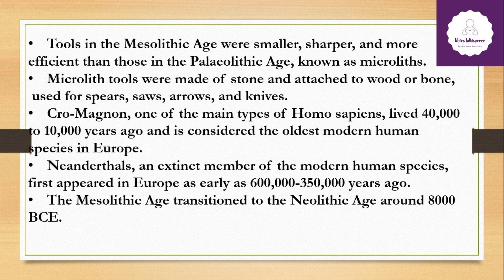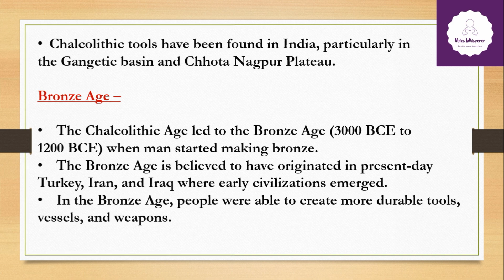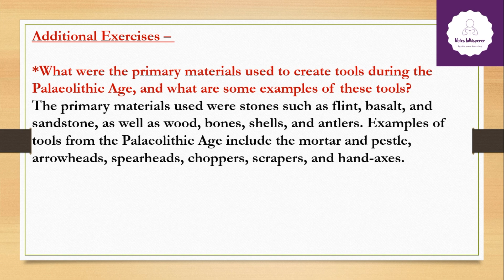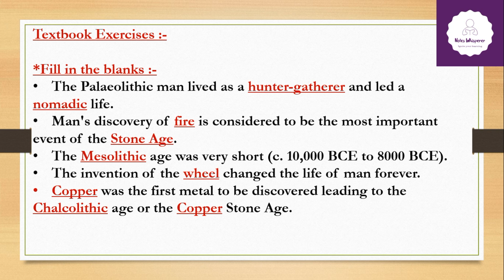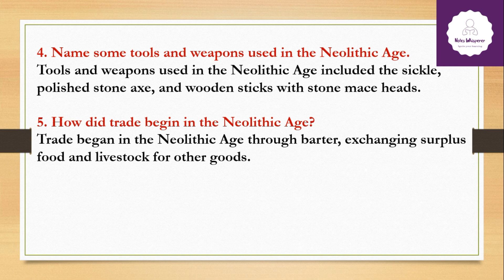"Ch.2 – Life of Man through Stone Age”|| CBSE || ICSE || History & Civics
The modern human being is thought to have emerged around 200,000-150,000 years ago in Africa. The Stone Age, which began around 5,00,000 BCE and ended around 4000 BCE, was the lengthiest of all ages. During this era, significant advancements were made towards a better life, such as the discovery of fire, crafting of stone tools, initiation of agriculture, communal living, and the formation of familial bonds. The Stone Age is categorized into three periods: Palaeolithic, Mesolithic, and Neolithic. In the Palaeolithic Age, early humans lived as hunter-gatherers, adopting a nomadic lifestyle and fashioning tools and weapons from stones. The Mesolithic Age witnessed progress in tools and weapons, leading to a settled way of life with the commencement of agriculture and animal husbandry. The Neolithic Age represented further advancements in agriculture, animal domestication, and the innovation of the wheel, pottery making, and trade. The Chalcolithic Age brought about the discovery of metals, particularly copper, paving the way for the Bronze Age, which ushered in the production of more resilient tools, vessels, and weapons. The Indian Bronze Age commenced in the Indus Valley civilization and was succeeded by the Iron Age.